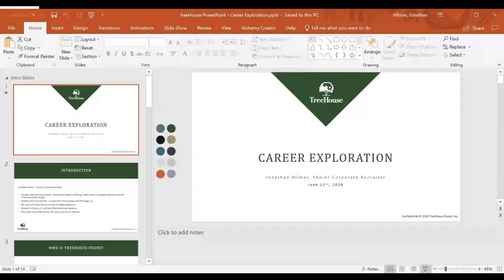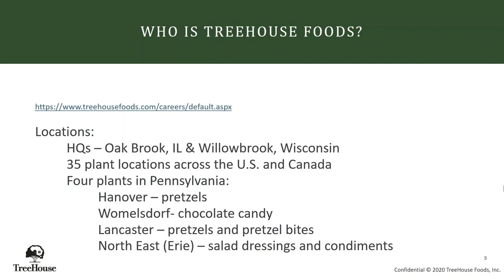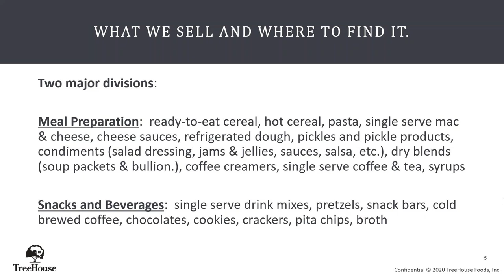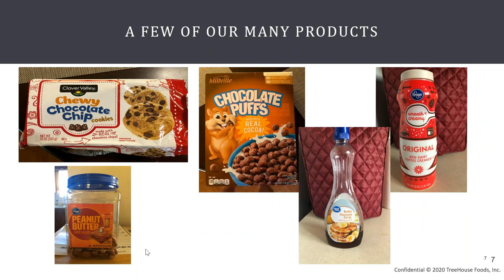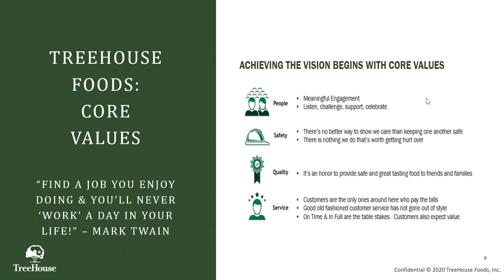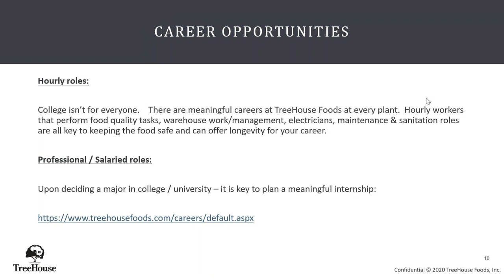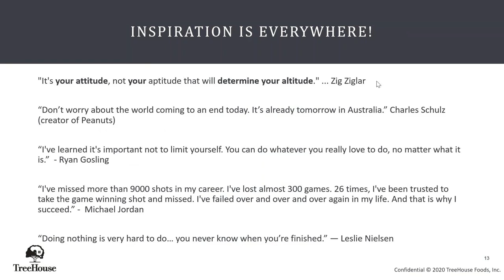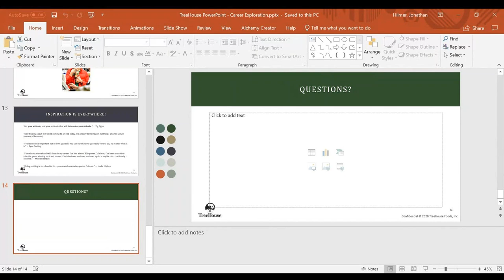TreeHouse Foods - Virtual Career Exploration, 6/11/2020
Guest presenter Jonathan Hilmer from TreeHouse Foods joins us to discuss career opportunities at TreeHouse Foods and within the Food Production industry.